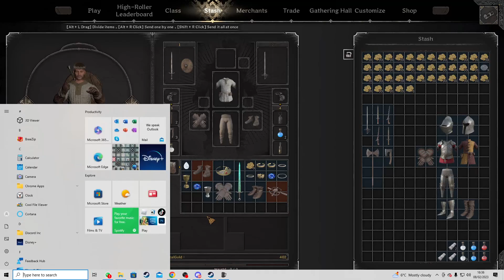Stupid Goblins | Dark and Darker